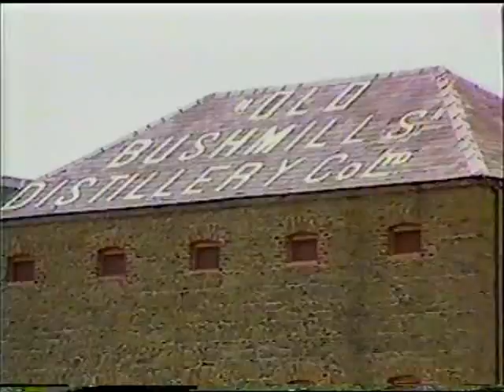1996 Old Bushmills Ierland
In Bushmills is een bekende Ierse whisky-stokerij gevestigd, Old Bushmills Distillery, die haar vergunning in 1608 kreeg en daarmee de oudste distilleerderij met licentie ter wereld is. De distilleerderij is waarschijnlijk nog veel ouder. De eerste vermelding van het Aqua Vitae, het levenswater dateert van 1276, toen de plaatselijk landeigenaar zijn troepen moed in liet drinken voor een veldslag.
Er worden zowel single malt als blended whiskeys gemaakt onder de merknaam Bushmills. Als één van de weinige mag deze whiskey een 'oer-whiskey' genoemd worden. De Bushmills whiskey vormt namelijk de basis voor een diversiteit aan andere distillaten, maar ook voedingswaren en andere gebruiksartikelen.

De stokerij is een toeristenattractie met ongeveer 110.000 bezoekers per jaar.

Bron WikipediA